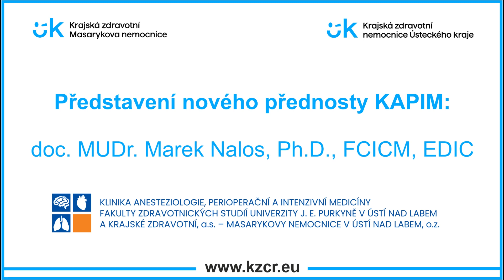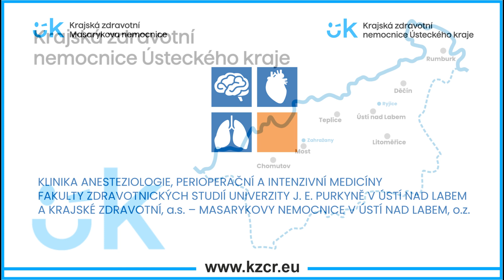Představení přednosty KAPIM Marka Nalose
Od 1. září 2023 je jmenován přednostou Kliniky anesteziologie, perioperační a intenzivní medicíny Fakulty zdravotnických studií Univerzity J. E. Purkyně v Ústí nad Labem a Krajské zdravotní, a.s. – Masarykovy nemocnice v Ústí nad Labem, o.z. (KAPIM) doc. MUDr. Marek Nalos, Ph.D., FCICM, EDIC. Specialista s bohatými znalostmi a praktickými zkušenostmi z fakultní nemocnice a ze zahraničí povede největší oddělení v rámci nemocnic Krajské zdravotní, a.s.